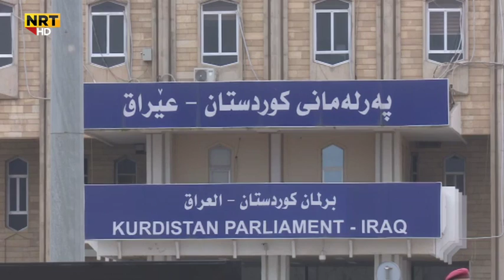گەلۆ ژنها پێدا، حکومەتا هەرێمێ دێ بوریا خو یا نەفتێ بۆ کیش وەلاتی راکێشیت؟